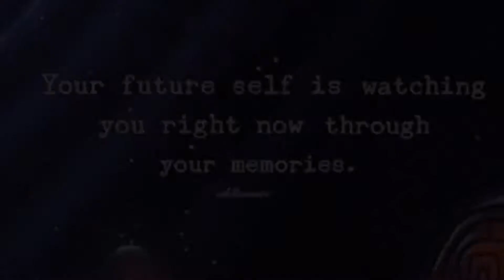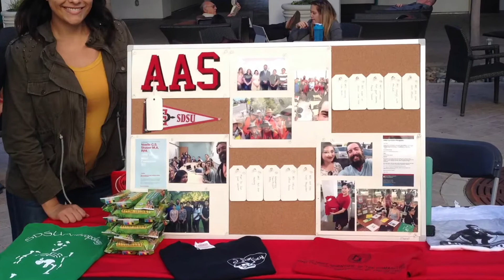Association of Anthropology Students Fall 2015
Officers:
President - Hilary Llamas
Vice President - Nicholas Case
Secretary: Hilary Moore
Treasurer: Darion Miller
CAL Representative: Melissa Ayala
Fundraising Chair: Guillermo Guzman

Elections, AAS Office, Anthropology Department "barbecue," Tabling, Meetings, Arch in the Park, club shirts, Climate Change Survey, Carita de Dios w/ NAK fraternity

Music: Don't You Just Know It - Huey 'Piano' Smith and The Clowns